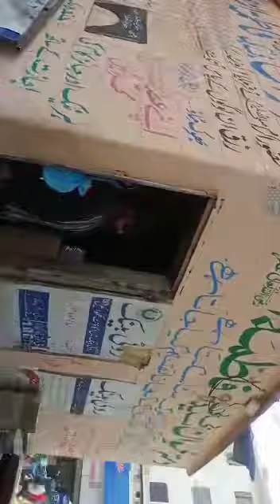rotibank bibifatimakadastarkhawan allah womenbeingwelfareorganization karachi freelunch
Karachi Pakistan main nagan chowrangi flyover
دسترخوان  بی بی فاطمہ زہرا سلام اللّٰہ علیہا ❤
(Roti Bank)
یہاں روز ضرورت مند لوگوں میں مفت
 کھانا کھلایا جاتا ہے اور  ضرورت مند عورتوں غرباء، مساکین لوگوں کو گھر کے لیے فراہم بھی کیا جاتا ہے

آپ بھی اس نیک کام میں ہمارا  ساتھ دے

یہاں غرباء،مساکین اور سفید پوش لوگوں میں روٹی سالن مفت فراہم کیا جاتا ہے۔
۱یک مٹھی آٹا کسی کی بھوک مٹا سکتا ہے۔  آئیے ہمارے ساتھ تعاون کیجیے۔

BANK NAME: BANK AL HABIB